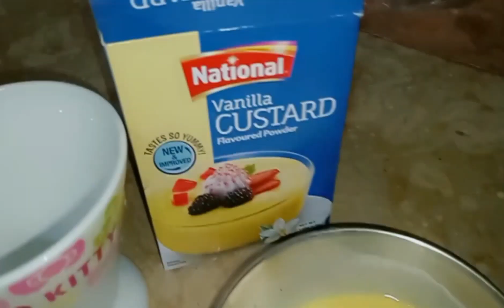Mujhay meri lost hair pony`s mil gai🥳 Ajj kitchen mai bht kuch banaya😋😅|Zindagi ka mela